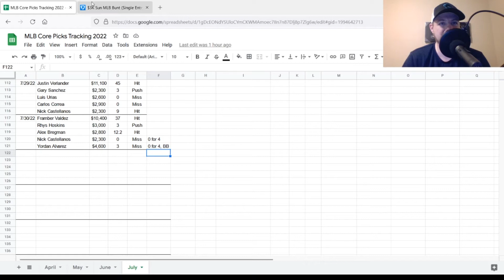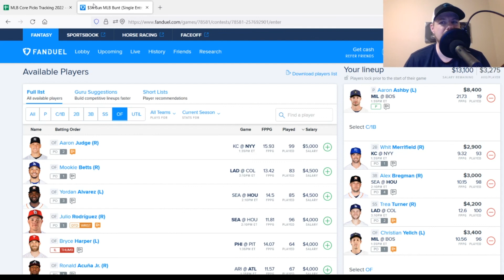MLB DFS Picks 7/31/22, Top 5 Plays on FanDuel